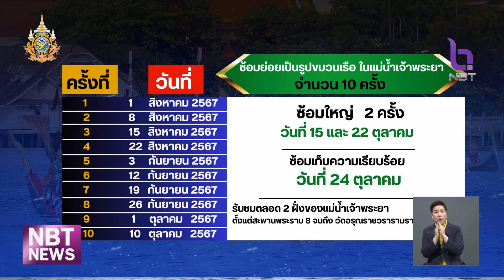กองทัพเรือ เปิดตารางฝึกซ้อมจัดขบวนพยุหยาตราทางชลมารค ข่าวเที่ยง วันที่ 10 กรกฎาคม 2567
การเตรียมพร้อมพระราชพิธีทรงบำเพ็ญพระราชกุศลถวายผ้าพระกฐิน โดยขบวนพยุหยาตราทางชลมารค ซึ่งจะมีขึ้นในวันที่ 27 ตุลาคมนี้ ขณะนี้กองทัพเรือได้ทำการฝึกซ้อมกำลังพลฝีพายในแม่น้ำเจ้าพระยา บริเวณใต้สะพานพระราม 8  และจัดการฝึกซ้อมกำลังพลฝีพายเรือพระที่นั่ง ที่กรมอู่ทหารเรือ  ซึ่งเปิดโอกาสให้ประชาชนสามารถเข้าร่วมชมได้